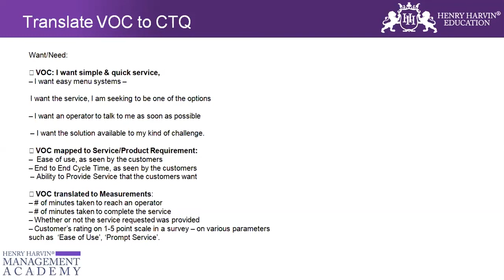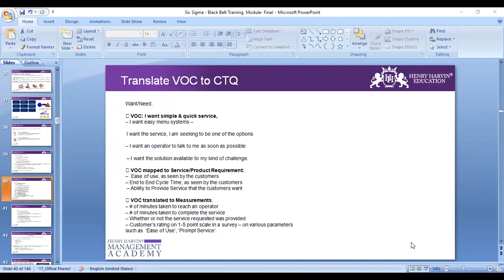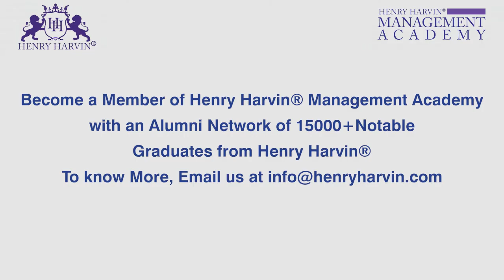Translate VOC To CTQ Part-2 | Best Lean Six Sigma Black Belt Tutorial For Beginners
🔥Henry Harvin Six Sigma Black Belt course  (Use code “YOUTUBE20” )🔥

This Henry Harvin video on “Translate VOC To CTQ” is a complete Translate VOC To CTQ tutorial for beginners who want to learn Translate VOC To CTQ.  Critical To Quality (CTQ) Metrics are the measurable elements of a product or service the defines customer satisfaction
“Critical To Quality” Tree/Flow down:
A CTQ Tree is a tool that translates needs considered vital by the customer into product and service characteristics and links these characteristics to organizational processes.
Generally, VOC is:
not measurable; Complex; Not specific.
CTQs are:
Measurable; Simple; Specific.
Converting the VOC into measurable CTQs is a key step in the improvement journey.
So, if you want to learn to Translate VOC To CTQ goes with Henry Harvin.

👉𝐊𝐞𝐲 𝐅𝐞𝐚𝐭𝐮𝐫𝐞𝐬:
✅  Recognised Certification
✅  Integrated Curriculum